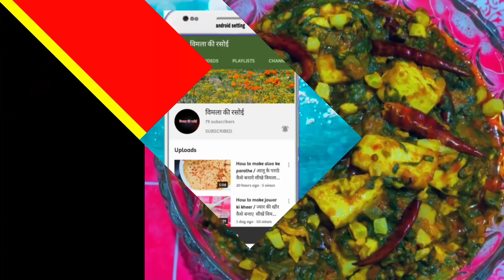New style palak paneer नए तरीके से पालक पनीर बहुत स्वादिष्ट यह सब्जी आपके परिवार को बहुत पसंद आएगी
palak paneer is a vegetarian Palak Paneer is one of the most popular paneer dish

पालक पनीर एक शाकाहारी पालक पनीर सबसे लोकप्रिय पनीर व्यंजनों में से एक है